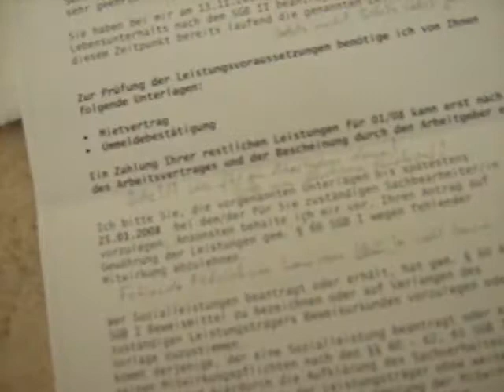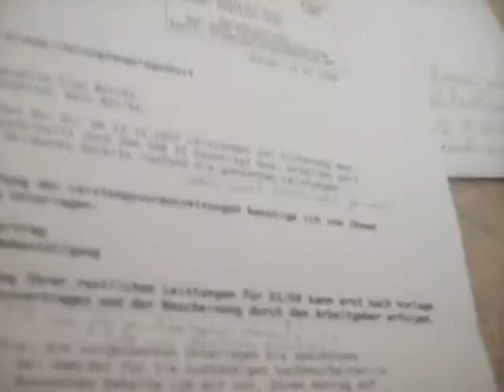Bauchi auf Sendung 16.01.08 Endlich in der Wohnung 1von2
Endlich in der Wohnung! Und wie gehts jetzt ohne Kohle weiter? Wir werden es sehen, das einzige was zählt ist, daß es weiter geht!